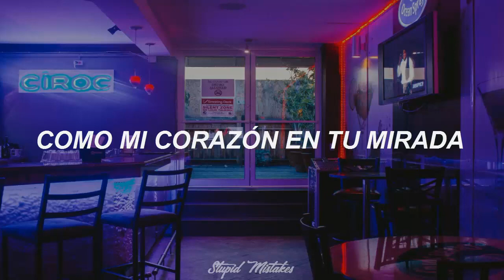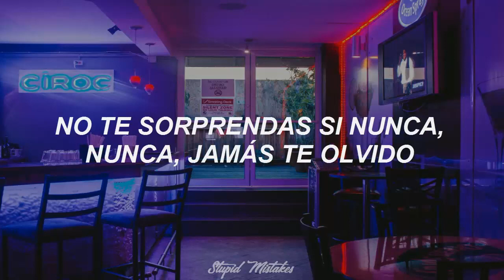Bajo La Mesa - Morat ft. Sebastián Yatra [Letra]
¡Nueva Canción!